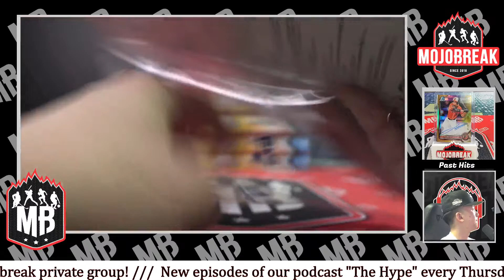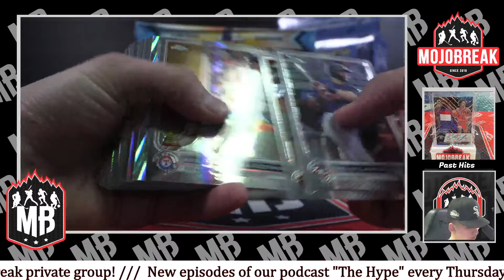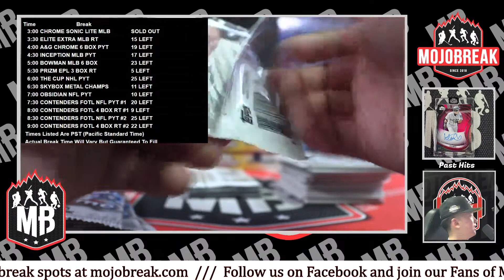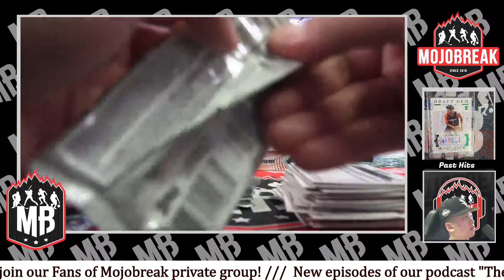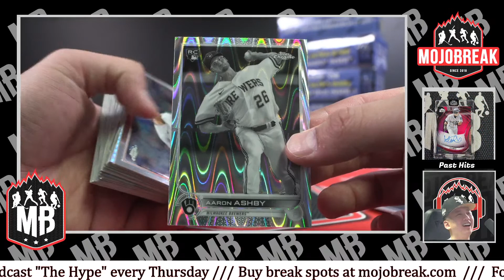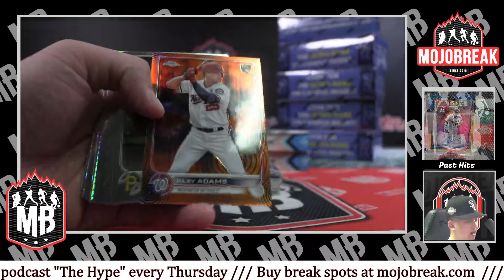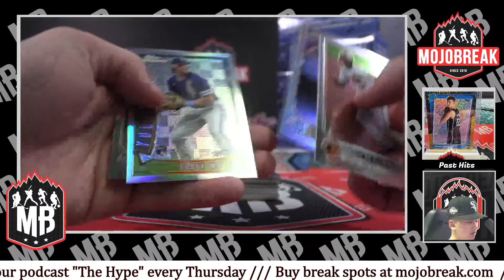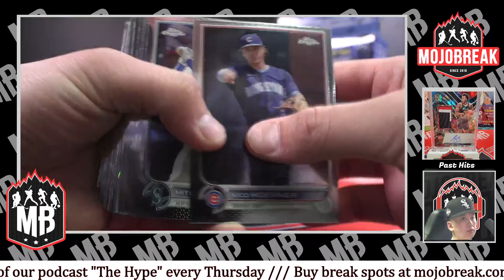2022 TOPPS CHROME SONIC MLB LITE 8 BOX PYT #26